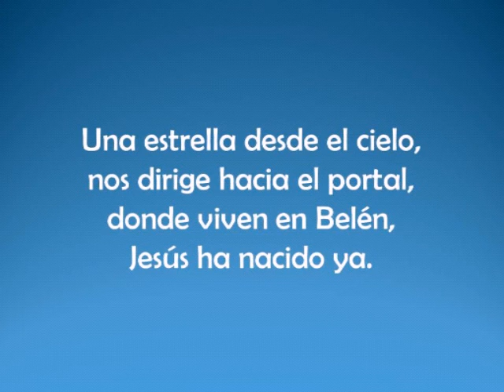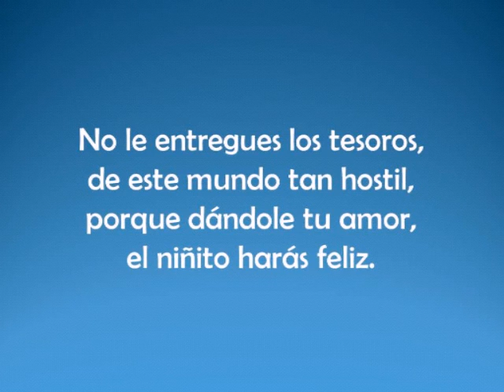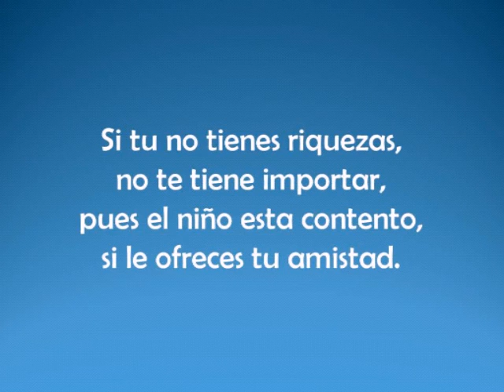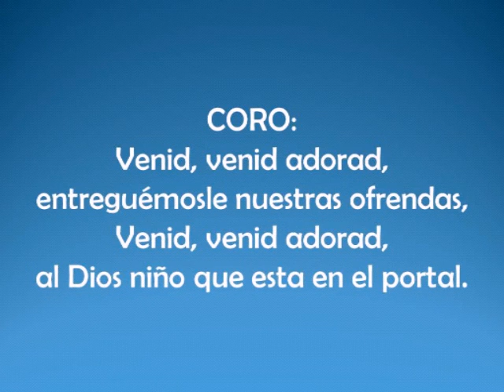Ofrendas al niño - Adela de la Fuente